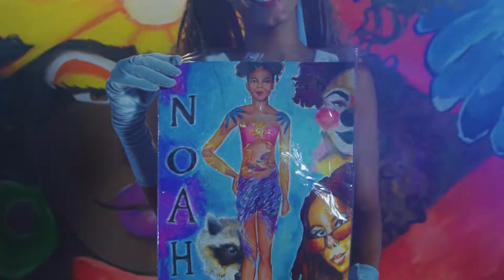jovens Cápsulas de Afeto: Encontro (Temporada 3 - Episódio 03)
O 3º episódio da 3ª temporada de Cápsulas de Afeto traz o encontro entre as três artistas do primeiro episódio em uma performance em frente ao painel criado pela artista do segundo episódio. O ciclo se fecha com as trocas e transborda potência em forma de arte. Transcendental.

Deise Cardoso é atriz, dançarina e arte-educadora integrante da Cia Quadro Negro, companhia de teatro formada apenas por artistas pretas. Formada no Curso Técnico em Teatro do Senac de Ribeirão Preto em 2017. Provocadora cênica do grupo de teatro Canto dos Famintos.

Romã Andrade é atriz, arte-educadora e modelo. Formada no curso Técnico em Arte Dramática do Senac de Ribeirão Preto - SP. Como integrante e fundadora da Cia. Quadro Negro, participou de todos os trabalhos e desenvolve atividades como atuação, produção e administração. Participou do projeto "Arvoredo", criado pelo grupo teatral Engasga Gato onde atuou como arte-educadora.

Noah Almeida nasceu em Ribeirão Preto, é formada no Curso Técnico de Arte Dramática pelo Senac, graduada em Publicidade e Propaganda na Estácio, atriz na Cia Quadro negro e Grupo Teatral Ditirambo, palhaça no Coletivo Fora da Lona, onde dá vida à sua pesquisa em palhaçaria negra. Diretora Cênica da Companhia de Dança Psiquê.

Maisa Oliveira Zangiacomi Martinez é artista das cores, trabalha arte em lápis, tintas variadas, giz para desenhar e pintura em papeis, telas e murais. Concilia a arte com a graduação em Terapia Ocupacional na Universidade Federal do Triângulo Mineiro (UFTM) e acredita que as duas áreas podem compor um trabalho juntas.